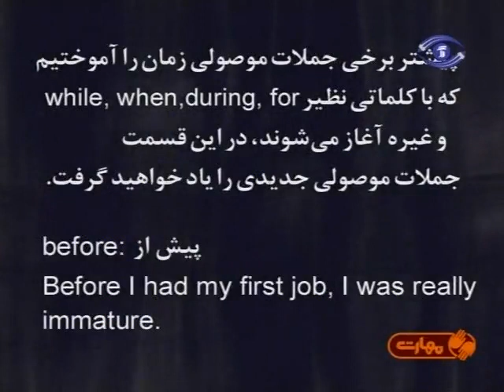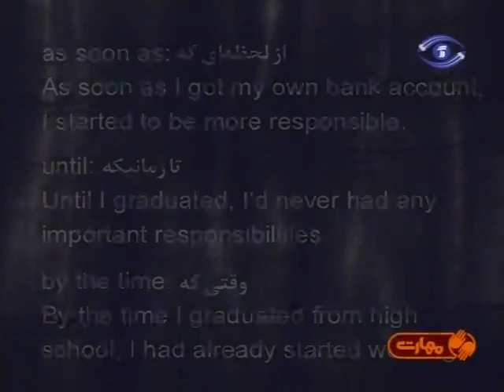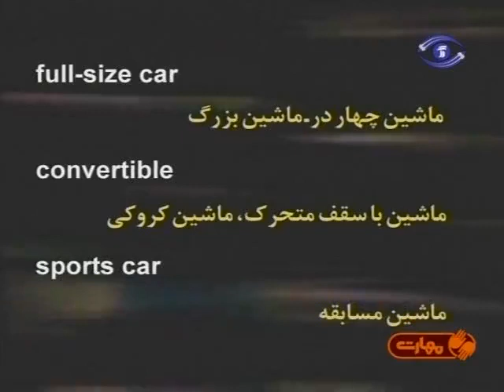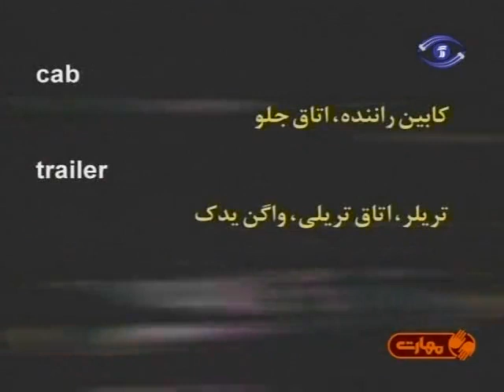آموزش انگلیسی با اخبار به‌همراه زیرنویس فارسی و انگلیسی